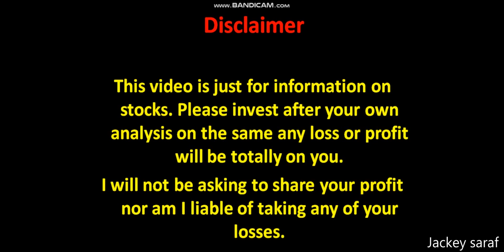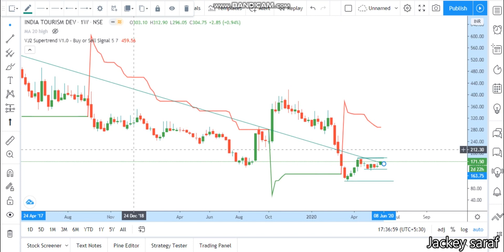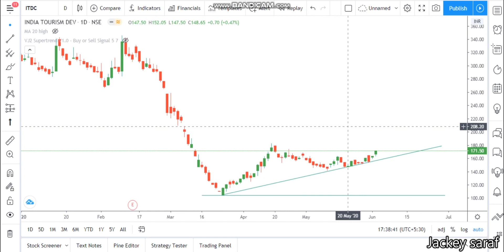Technical analysis of India Tourism Development Corporation limited. India Tourism Share. ITDC share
Quick update on INDIA TOURISM DEVELOPMENT CORPORATION Limited
Technical analysis of INDIA TOURISM DEVELOPMENT CORPORATION Limited . Share price of INDIA TOURISM DEVELOPMENT CORPORATION Limited .
 INDIA TOURISM DEVELOPMENT CORPORATION Limited  share buy or sell
 INDIA TOURISM DEVELOPMENT CORPORATION Limited  share update

Share price analysis of INDIA TOURISM DEVELOPMENT CORPORATION Limited
What to do in INDIA TOURISM DEVELOPMENT CORPORATION Limited . Technical indicators used macd supertrend and channel
Buy sell or hold as per your own views this video is just to tell you about INDIA TOURISM DEVELOPMENT CORPORATION Limited  technical.
Fundamentals of INDIA TOURISM DEVELOPMENT CORPORATION Limited  is not in this video its only about the technical and the share price.
This video answers a few question about INDIA TOURISM DEVELOPMENT CORPORATION Limited  such as
What to do in INDIA TOURISM DEVELOPMENT CORPORATION Limited ? Buy sell hold.
News update
Stock Market,
Upcoming IPO,
Share Market,
Silver Price,
Nifty 50,
Nifty Bank
INDIA TOURISM DEVELOPMENT CORPORATION Limited  news
INDIA TOURISM DEVELOPMENT CORPORATION Limited latest news update
INDIA TOURISM DEVELOPMENT CORPORATION Limited latest analysis
INDIA TOURISM DEVELOPMENT CORPORATION Limited share price analysis
INDIA TOURISM DEVELOPMENT CORPORATION Limited  update
Expert advice on INDIA TOURISM DEVELOPMENT CORPORATION Limited